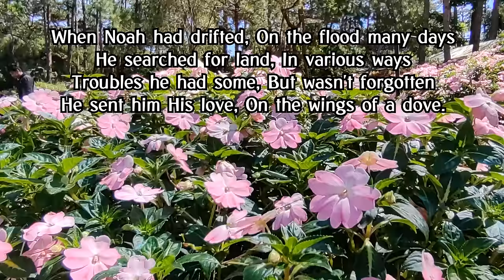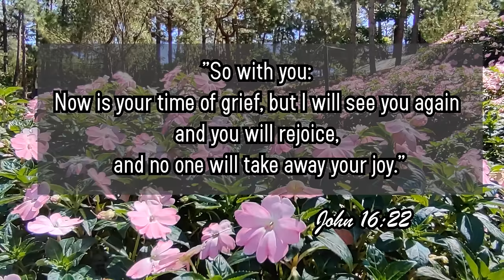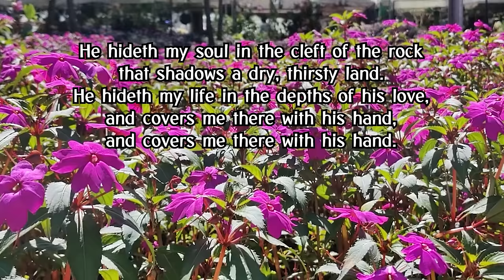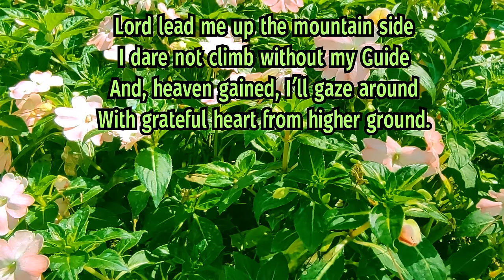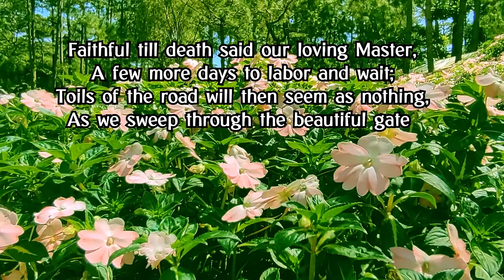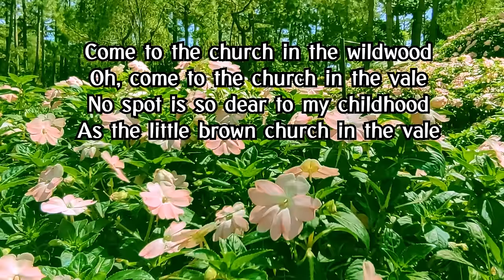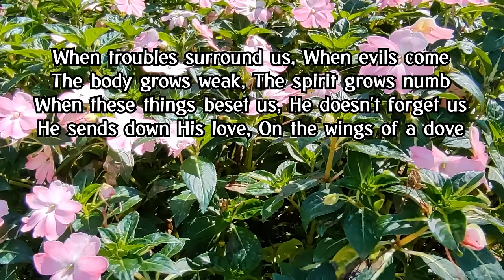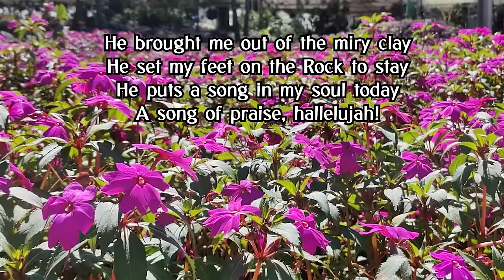Hymns of Hope/ Wings of A Dove/ He brought Me Out and other Hymns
Video: RTD